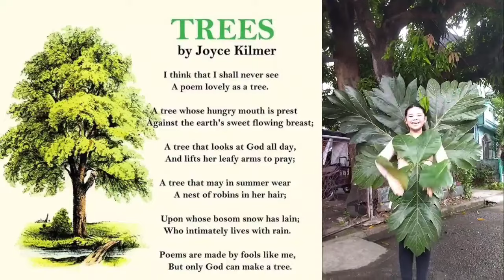TREES by: Joyce Kilmer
2nd Quarter Oral Performance Task